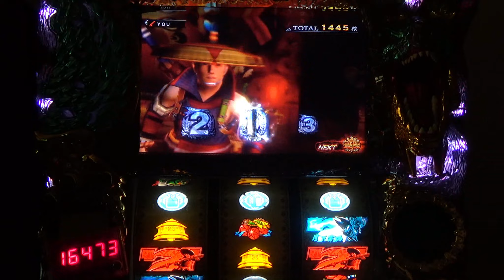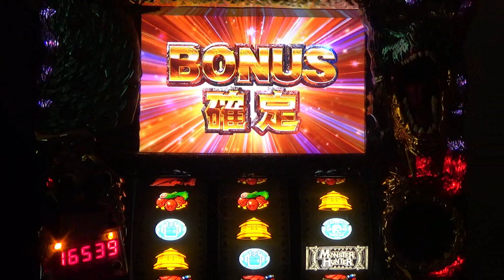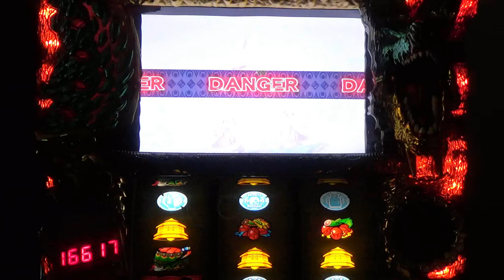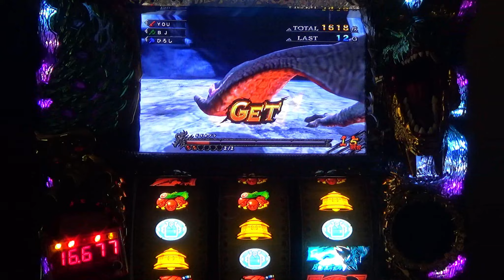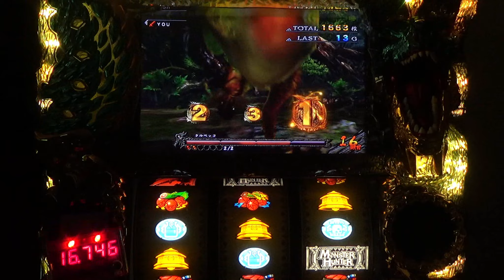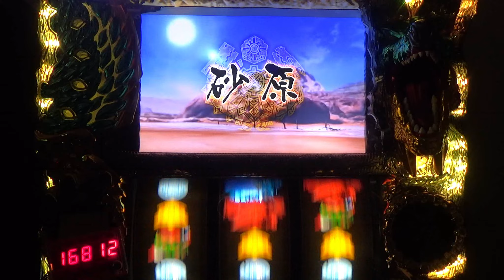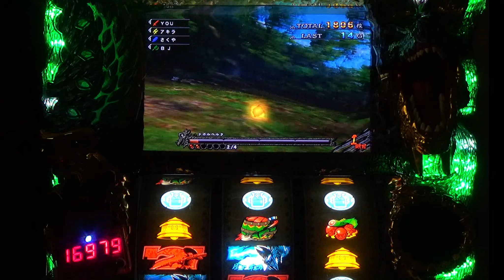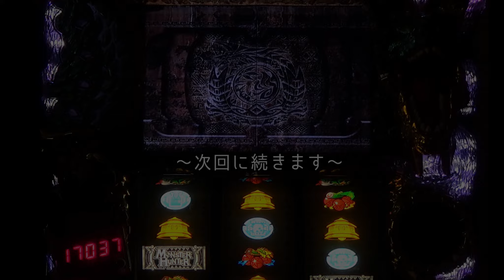【設定６】モンスターハンター月下雷鳴10000Gの軌跡 part12【Season2】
定期的に来るBAR地獄...